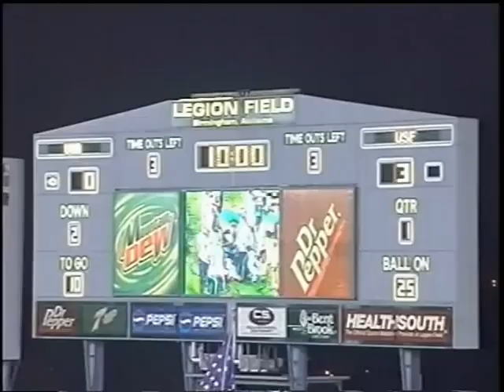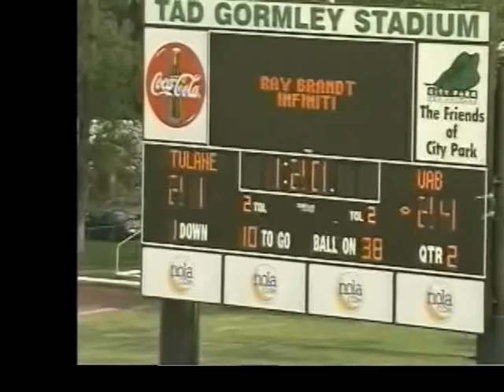Norris Drinkard Highlight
Highlight film for Norris Drinkard #25 (Wide Receiver) from UAB